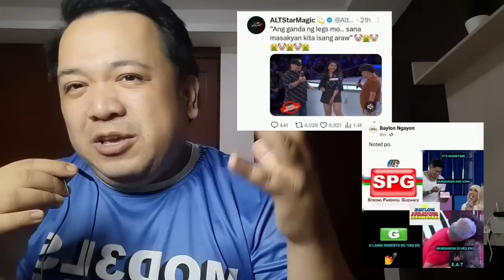Kaliwa't kanan ang atake sa TVJ ng pro-ABSCBN at pro-GMA pages! EAT nanalo sa ratings nung Sabado!